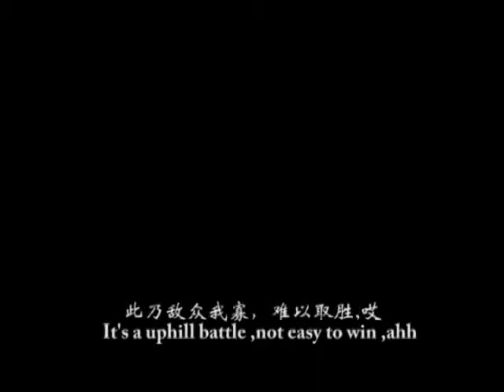"THE BEIJING JAM" TRAILER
Why the ascending purchasing power on vehicles failed to lead improved driving behaviors in Beijing ? how necessary to buy a car when traffic jam keep happening every day ? what kind of changes would happen to people when they were being labeled by owning a car or not or by the cars brand ?
The BeiJing Jam is trying to portray these questions by approaching the traffic problem in the bustling beijing.